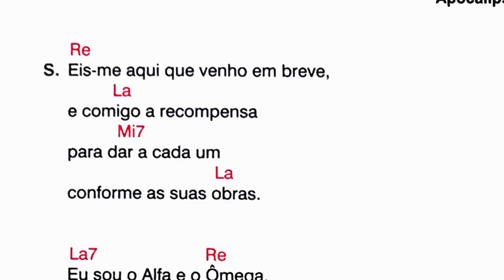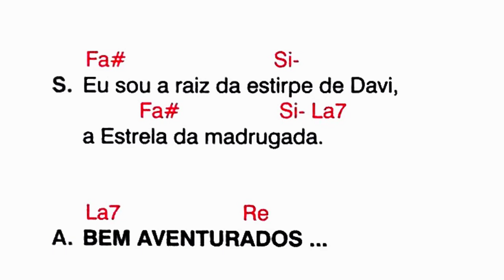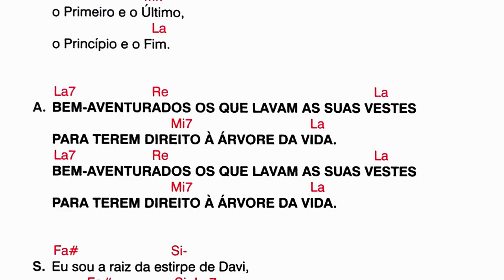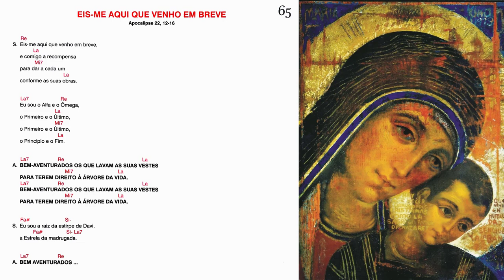EIS-ME AQUI QUE VENHO EM BREVE - Apocalipse 22, 12-16